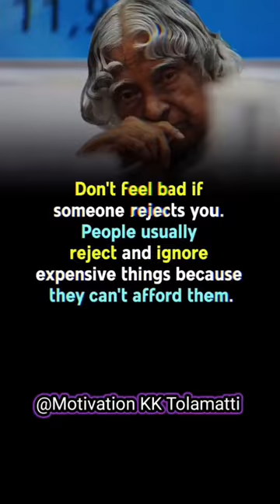Don't feel bad By APJ Abdul Kalam quotes| Motivational speech